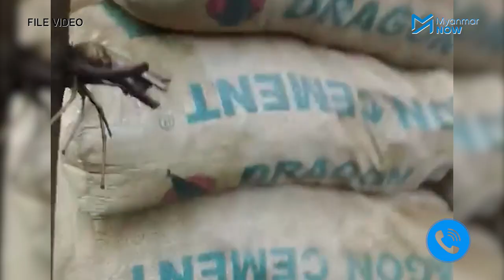ရှမ်းတောင်ရှိ မိုးဗြဲအင်းအနီး PDF ပူးပေါင်းတပ်ဖွဲ့များနှင့် စစ်ကောင်စီ တိုက်ပွဲဆက်နေ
ရှမ်းပြည်နယ်တောင်ပိုင်း ဖယ်ခုံမြို့နယ်တွင် စစ်ကောင်စီတပ်စခန်းတချို့ တိုက်ခိုက်ခံရပြီးနောက် ဒေသခံ ပူးပေါင်းတပ်များနှင့် စစ်တပ်ကြား တိုက်ပွဲများဆက်လာကာ စစ်တပ်က လက်နက်ကြီးများ အဆက်မပြတ်ပစ်ခတ်သည့်ပြင် ရဟတ်ယာဉ်များဖြင့်ပါ တိုက်ခိုက်နေကြောင်း ဒေသခံ ပြည်သူ့ကာကွယ်ရေးတပ်ဖွဲ့ဝင်များထံမှ သိရသည်။

ကယားပြည်နယ်နှင့် ထိစပ်နေသော ရှမ်းပြည်တောင်းပိုင်း ညောင်ရွှေမြို့နယ် ထီရိကျေးရွာရှိ စစ်တပ်နှင့် ပအိုဝ်းပြည်သူ့စစ် (PNO) စခန်းကို မေ ၁၂ ရက်တွင် ဒေသအခြေစိုက် PDF များ တိုက်ခိုက်ရာ စစ်ကောင်စီဘက်မှ ၁၅ ဦးသေဆုံးပြီး ၅ ဦး ဖမ်းဆီးခံရသည်။

သတင်း၊ တင်ဆက် - အက်စတာဂျေ၊ လင်းထင်